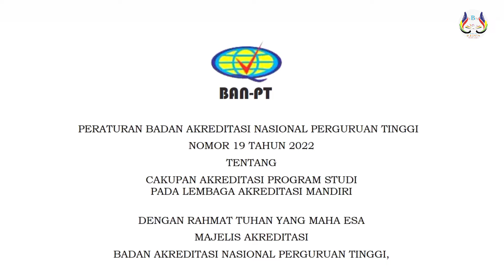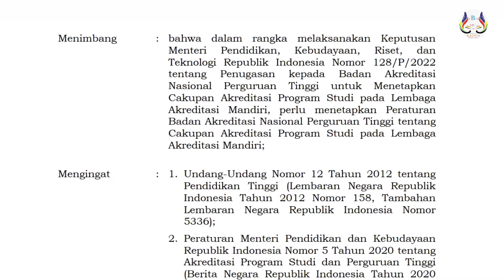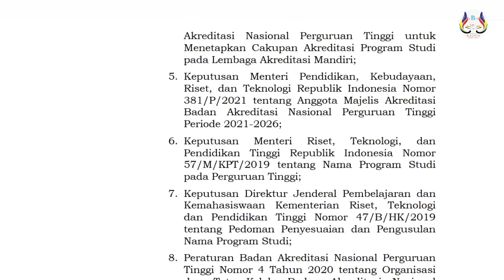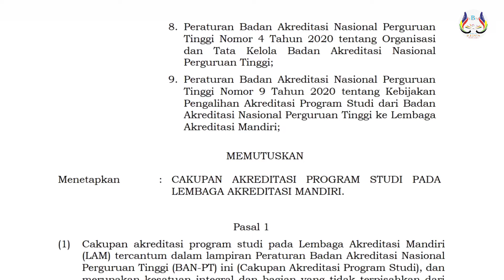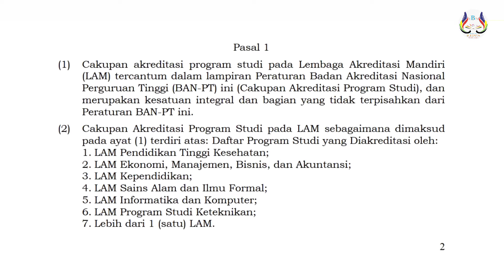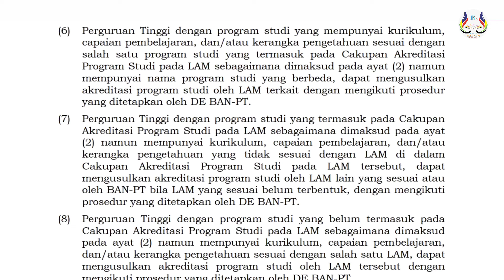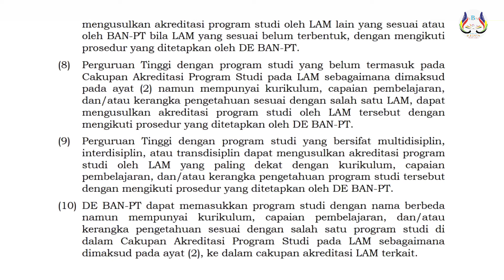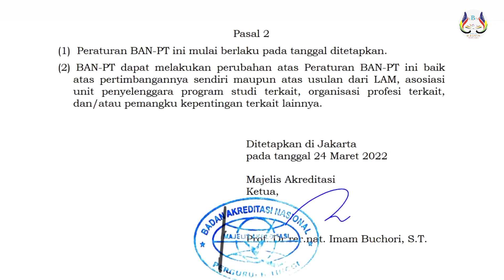Peraturan BAN-PT Nomor 19 Tahun 2022 Tentang Cakupan Akreditasi Program Studi Pada LAM